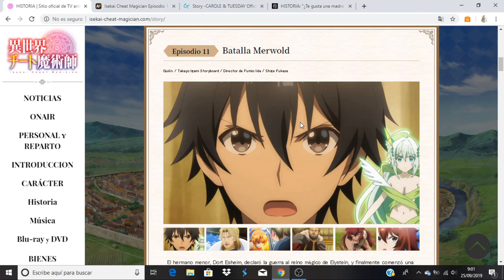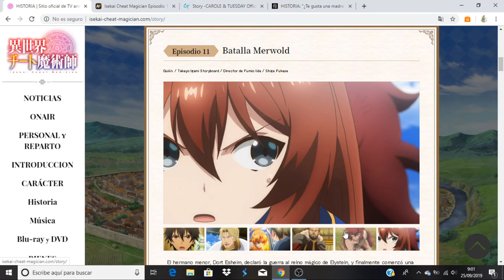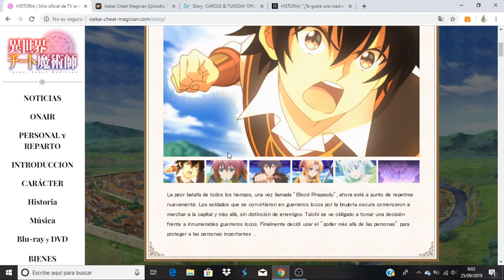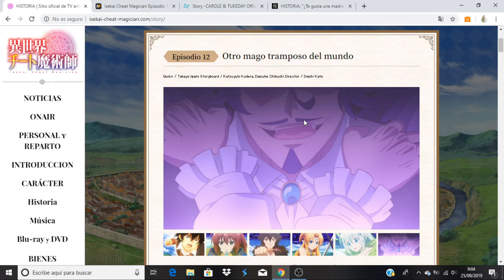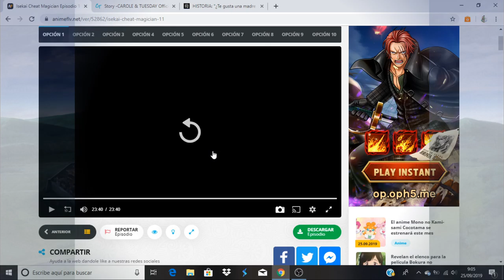Isekai Cheat Magician comentando avance del capitulo 12